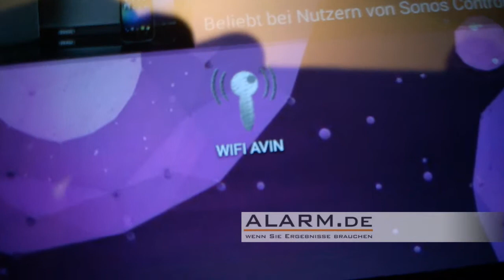Outdoor WLAN Kamera im Test mit Android Tablet / Wetterfeste Mini IP Kamera